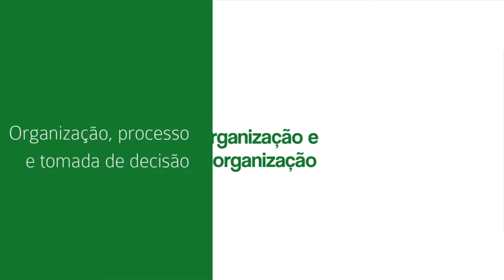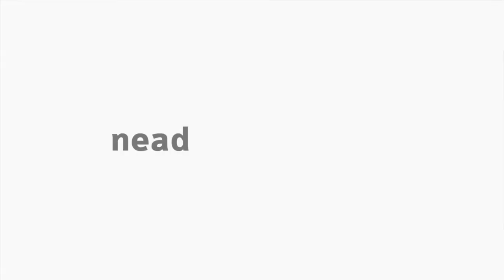[LIBRAS] Organização e reorganização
Interpretação de Libras - Organização e reorganização com o professor Cleverson Bayer na disciplina de Organização processo e tomada de decisão para o curso de Bacharelado em Administração Pública.